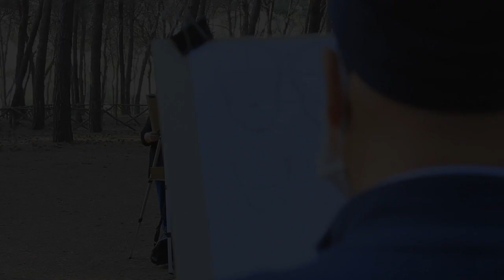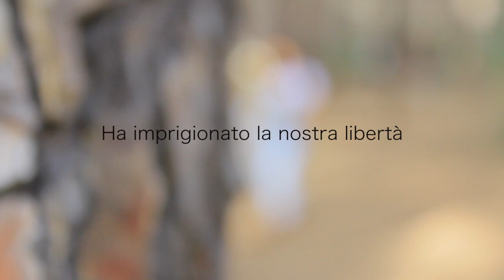La nostra Arte ai tempi del CoronaVirus 2020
La nostra Arte ai tempi del CoronaVirus...Corsi di pittura all'aria aperta.

BENVENUTO NEL MIO CANALE, dedicato completamente all'arte del disegno e della pittura.🎨

🛎  LASCIAMI UNA DOMANDA NEI COMMENTI: Ti risponderò appena possibile.